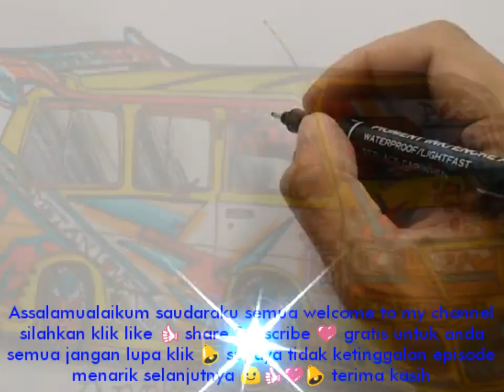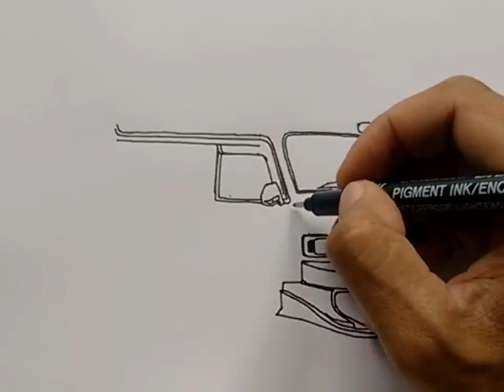Cara menggambar Angkot modifikasi,by Heru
Assalamualaikum saudaraku semua kesempatan kali ini menggambar Angkot modifikasi request dari saudara kita, semoga menghibur maaf kalau ada kekurangan, terima kasih support nya subscribenya silaturahmi nya semoga sehat selalu rezekinya lancar 👍, silahkan klik like 👍 share Subscribe 💜 gratis untuk anda semua jangan lupa klik 🔔 supaya tidak ketinggalan episode menarik selanjutnya 😃👍💜🔔 terima kasih semoga keberkahan untuk kita semua, assalamualaikum.